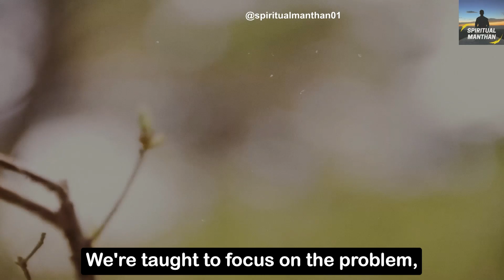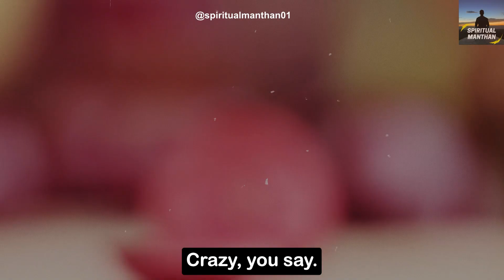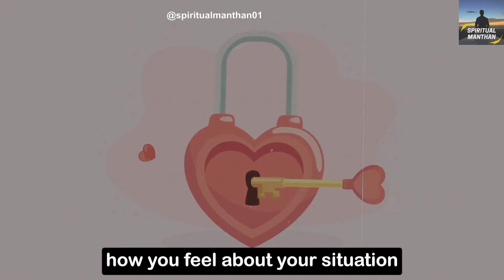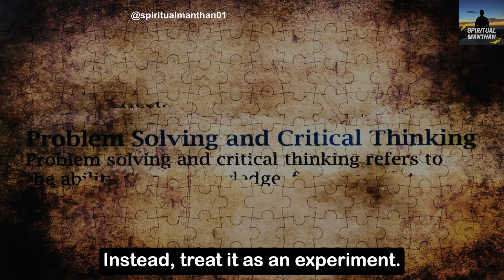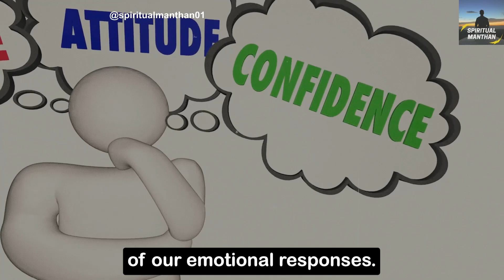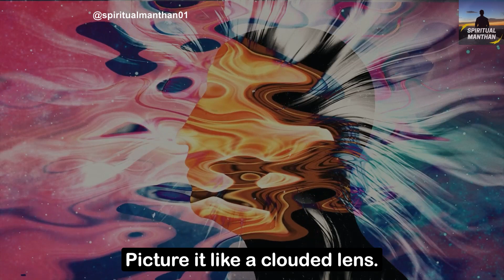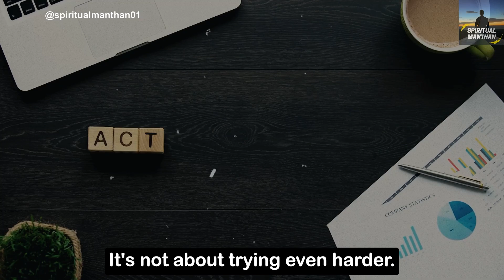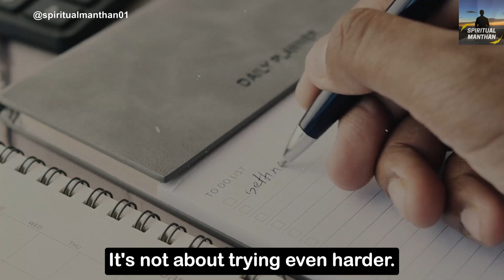The Problem You Think You Have Is Never the Real Problem | Spiritual Manthan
The Problem You Think You Have Is Never the Real Problem

In this video, we explore the idea that the challenges you perceive may not actually be the root of your problems. Life is teeming with obstacles, often accompanied by discomfort and distress. The common instinct is to tackle these discomforts head-on, convinced that diligent effort and relentless struggle will pave the way to resolution.

I will uncover the genuine truth and provide insights on effectively addressing your problems in this video.